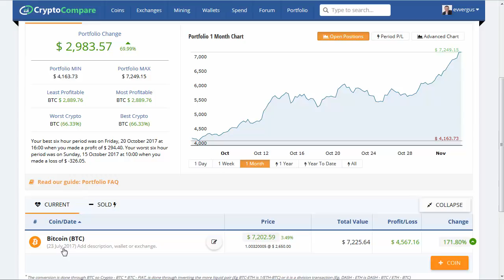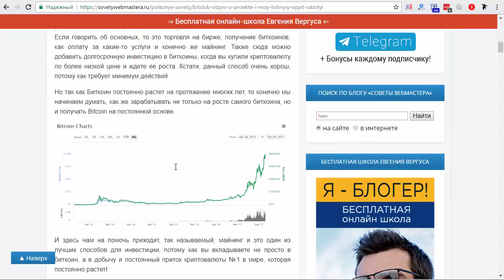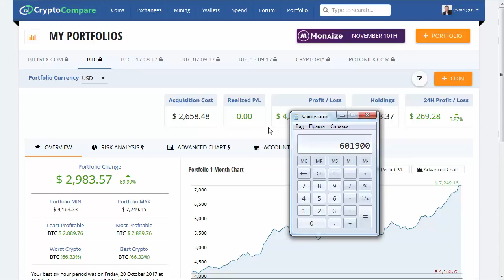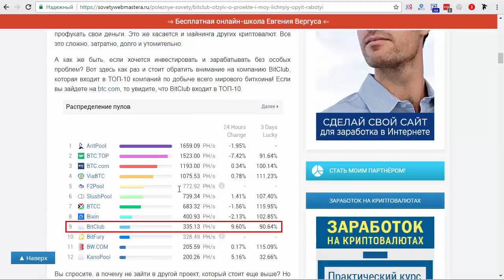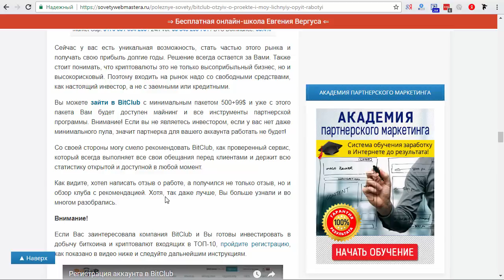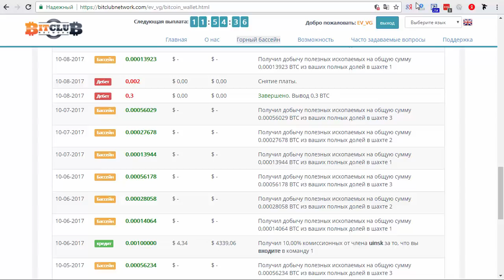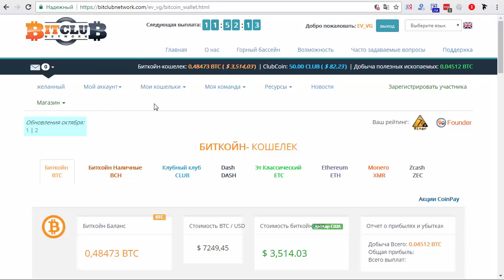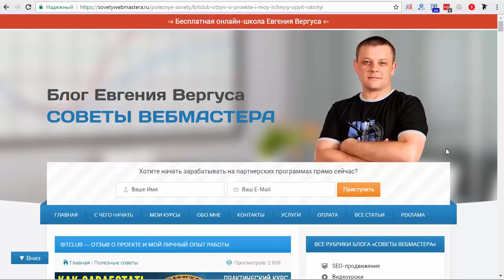Упущенная выгода или как заработать на криптовалюте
Регистрация в Bitclub и уроки по ссылке ниже

Вопросы и комментарии может задать в поддержку или в комментариях к статье на блоге

Остались вопросы?

Плейлисты:

ДОБАВЛЯЙТЕСЬ в ЕвгенийВергус!!!